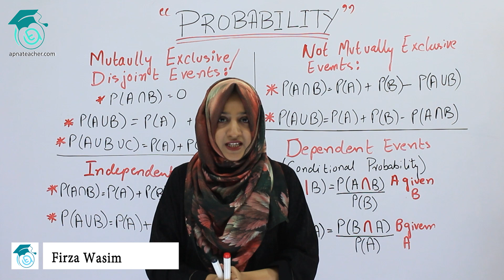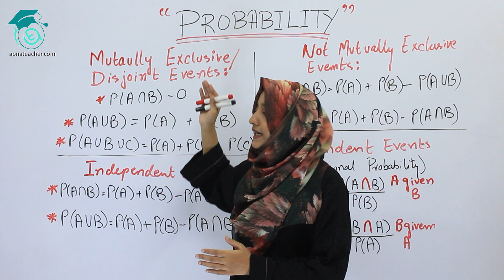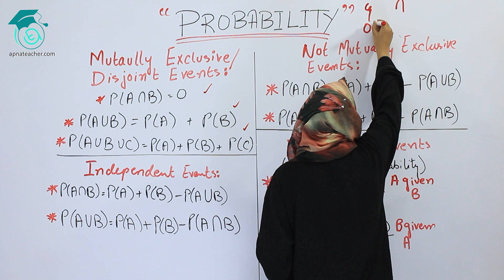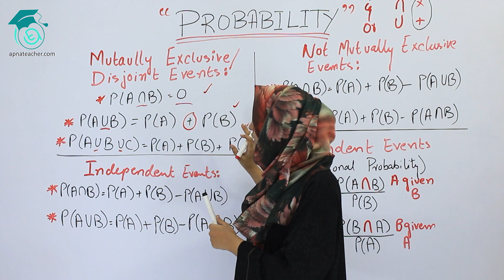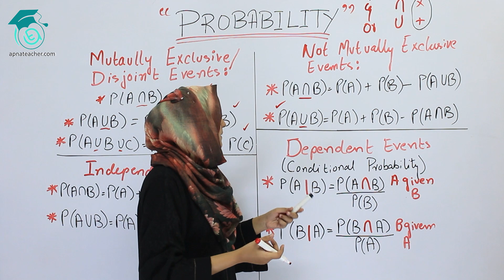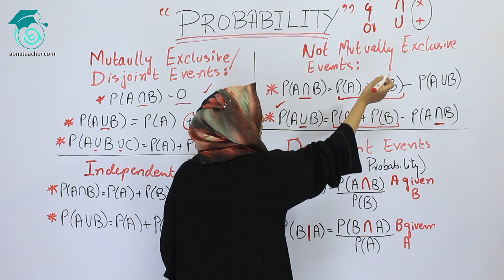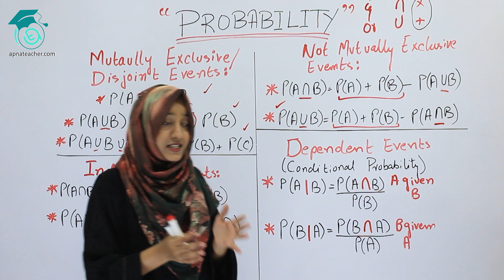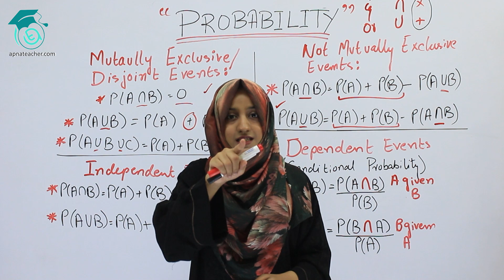XII ( ICOM 2) Statistics, Probability | Mutually and Not Mutually Exclusive Events| Basic Concepts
In this video Miss Firza Wasim had discussed how to find probability of Mutually and not mutually exclusive events. She also explained the concept of independent and dependent events